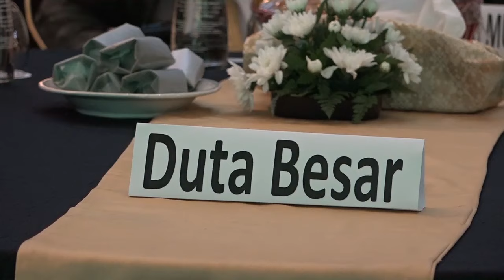MUI Gelar Tasyakur Milad Ke-44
MAJELIS ULAMA INDONESIA MENGELAR ACARA TASYAKUR MILAD KE-44 DI GRAND BALLROOM HOTEL GRAND SAHID JAYA, JAKARTA, PADA SABTU 27 APRIL 2019.
ACARA TASYAKUR MILAD KE-44 INI MENGUSUNG TEMA “MENINGKATKAN PENGKHIDMATAN DAN KEMITRAAN MUI DALAM RANGKA PENGUATAN UKHUWAH ISLAMIYAH DAN PERSATUAN BANGSA”
ACARA INIDIHADIRI OLEH WAKIL PRESIDEN JUSUF KALLA, KETUA UMUM MUI YANG JUGA WAKIL PRESIDEN TERPILIH (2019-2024) KH. MARUF AMIN, KETUA ICMI JIMLY ASSHIDDIQUE, KETUA MUI DARI 34 PROVINSI, DUTA BESAR NEGARA SAHABAT SERTA PARA PEJABAT TINGGI, PIMPINAN ORMAS ISLAM DAN TAMU UNDANGAN LAINNYA.
KETUA UMUM MAJELIS ULAMA INDONESIA (MUI) KH MA’RUF AMIN MENGATAKAN DALAM SEJARAH PANJANG LEMBAGA YANG DIPIMPINNYA, DIALAH SATU-SATUNYA KETUA UMUM YANG AKHIRNYA MENJADI WAKIL PRESIDEN.
IA MENGATAKAN DIRINYA TERPAKSA MENGGANTIKAN POSISI JUSUF KALLA (JK) SEBAGAI WAKIL PRESIDEN KARENA JK TAK BISA MENCALONKAN KEMBALI. REGULASI MENGATUR JABATAN PRESIDEN DAN WAKIL PRESIDEN HANYA DIBATASI DUA PERIODE MASA JABATAN.

Liputan :  M  Hendra Syuhadak
Naskah :  M Hendra
Edit : syuhadak
Upload : Syuhadak